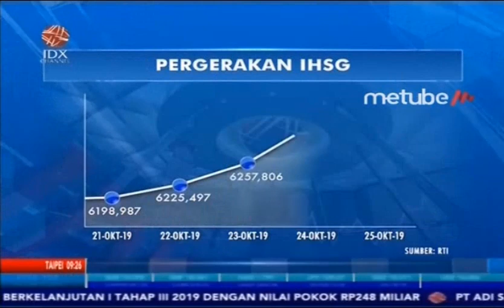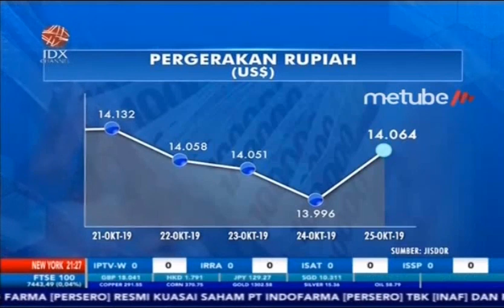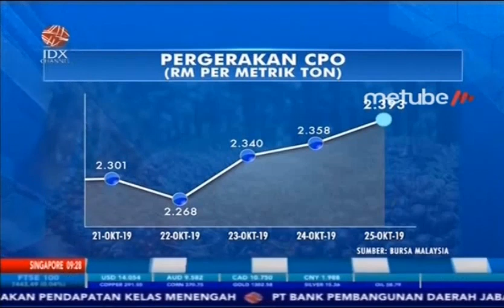REVIEW PERGERAKAN IHSG PEKAN TERAKHIR OKTOBER 2019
IDX CHANNEL - Pergerakan Indeks Harga Saham Gabungan (IHSG) bergerak naik dari awal pekan hingga level 6339,647. Akan tetapi, tepat di akhir pekan, pergerakan IHSG ditutup turun ke level 6252,345.